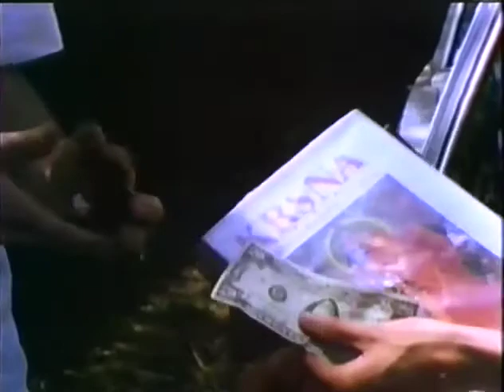Cult Explosion (1980): 16:17 - 16:42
In California, USA, a young woman tells about her experience after moving into ISKCON Berkeley (part of the Hare Krishna Movement).